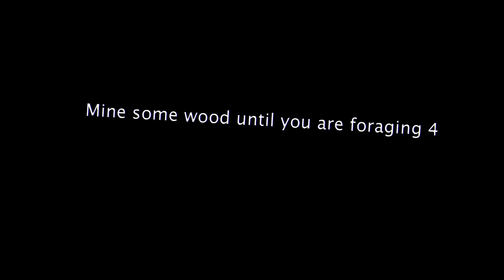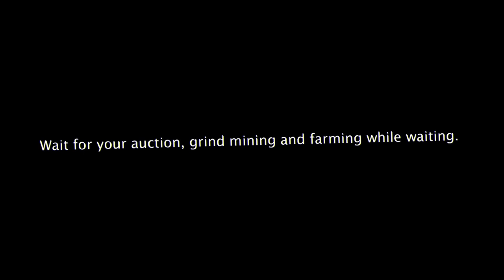*NEW* The ULTIMATE Hypixel Skyblock Beginners Guide #1 - Unlock the Bazaar Within 30 minutes!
In this video, I show you how to grind farming, foraging, and mining VII in under 30 minutes to unlock the bazaar.

Farming: 0:33
Mining: 2:32
Foraging: 9:37